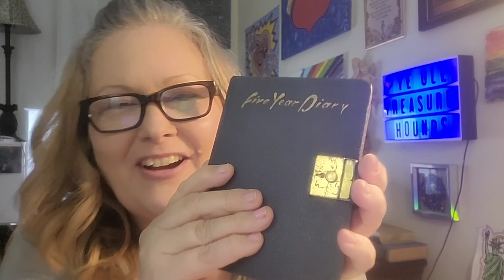Moinetta's Diary: July Is Starting Out Rough! - Part 1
@yeoletreasurehounds736  (my Ebay Store Youtube Channel)

Here is a Link to my Ebay store:

Join me for an intriguing Vintage Diary Reading & Reaction. The writer, Moinetta, is quite a spunky lady. Let's find out all we can about her and her life in 1953. I will be reading every page, no matter how mundane. I do not read ahead & so my reactions are live & real. It is in mundane moments; we can learn the most about people of the past.

Lora